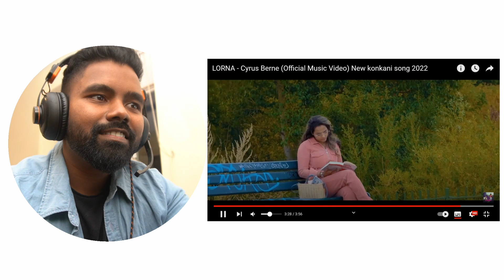LORNA - Cyrus Berne New konkani song 2022 |Konkani Song Reaction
MY goal is to promote Konkani videos and review them to see what makes a video soo good

LORNA - Cyrus Berne music video

My Work